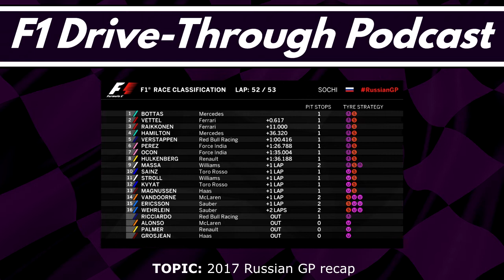2017 Russian GP Recap, 2018 Rules, More Alonso / McLaren / Honda Drama - F1 Drive-Through Podcast #4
It wasn't a particularly exciting race but the 2017 Russian Grand Prix is in the books. There was a chance at a good finish but that superior Mercedes engine combined with sensitive aero meant that Valtteri Bottas led all but one corner in the race. In fact, many thing there weren't any racing passes outside of the race start and on pitstops.

In slightly more interesting news, the F1 Strategy Group approved new rules for 2018 that includes driver head protection and a ban on shark fins. Meanwhile, Sauber has finally confirmed it's engine deal with Honda that opens up a possible McLaren-Mercedes switch along with Alonso going back to Renault. And just when we thought F1 had too many races under contract, they might be adding another race in America.

Today's Topics:
 - 2017 F1 Russian Grand Prix Recap  2:13
 - 2018 F1 Rules Changes  10:59
 - F1 Driver Identification Rules coming in Spain  14:48
 - Sauber switching to Honda in 2018  18:46
 - Honda getting engine help from FIA & F1 Strategy Group  19:47
 - McLaren switching to Mercedes in 2018?  21:09
 - Alonso visits the IndyCar paddock and Andretti Autosport  22:12
 - Grand Prix of America in New York City revival  23:07

It really helps the channel out. New videos go up every Tuesday, Thursday and Friday.